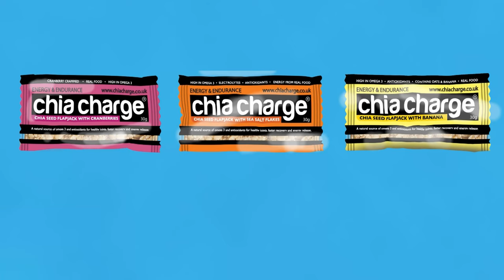Episode 71 - Nicola Dawson - Epic Trails Guide - Ultra Runner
EpicTrails is based to the north of Glasgow specialising in all things trail running. Lets escape the rat race and enjoy the trails with shared experiences and organised runs with experienced guide Nic Dawson and other guest leaders.